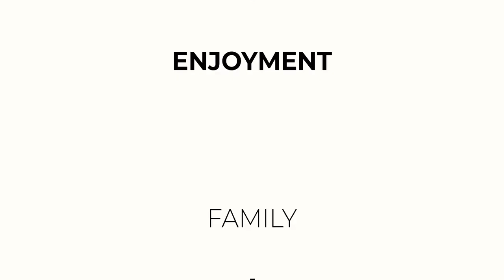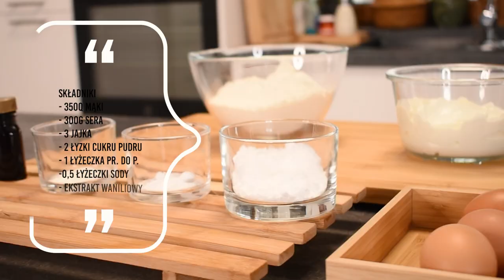PRZEPIS NA PĄCZKI JAK Z CUKIERNI / PĄCZKI SEROWE / DONUTS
Dziś mam dla was przepis na
Spróbujecie i nie zrobicie już innych. Mam też dla Was kilka rad jak zrobić idealne pączusie :D

PĄCZKI KLASYCZNE:
SKŁADNIKI (NA OK. 15 PĄCZKÓW):
- 500G MĄKI
- 250ML MLEKA
- 50G DROŻDŻY
- 100G MASŁA
- 100G CUKRU
-  4 ŻÓŁTKA 1 JAJKO

Robimy zaczyn do mleka wrzucamy, pokruszone drożdże, łyżeczkę cukru i 4 łyżki mąki. Wszystko mieszamy, aby nie pozostały grudki. Pozostawiamy do wyrośnięcia. Zaczyn ma zwiększyć swoją objętość dwukrotnie.

4 żółtka i 1 jajko wraz  z cukrem ubijamy na puszysty kogiel mogiel.
Wszystkie Składniki łączymy w misce i wyrabiamy ciasto. Ciasto ma być klejące. Pozostawiamy pod ściereczką do wyrośnięcia na 30-60 min
Po wyrośnięciu wyrabiamy ciasto - aby je odpowietrzyć. Dzielimy na pączki  60-70g . Formujemy pączki i pozostawiamy do wyrośnięcia na kolejne 30 min. Później smażymy, instrukcja jak uzyskać jasną obwódkę dookoła pączka znajduje się na filmie.  Nadziewamy - u mnie marmolada różana (marmoladę najpierw musicie rozgnieść w miseczne aby była bardziej miękka, wtedy bez problemu nadziejecie za pomocą strzykawki lub rękawa cukierniczego), Posypujemy cukrem pudrem lub polewamy lukrem.
Smacznego:)

PĄCZKI SEROWE
SKŁADNIKI:
- 350g mąki
- 300g sera
- 3 jajka
- 2 łyzki cukru pudru
- 1 łyżeczka proszku  do pieczenia
- 0,5 łyżeczki sody
- ekstrakt waniliowy
Wszystkie składniki oprócz sody wkładamy do miski. Dokładnie wyrabiamy ciasto. Sodę dodajemy przed samym smażeniem i ponownie wyrabiamy ciasto. Pączki formujemy w małe kuleczki i smażymy około 4-6 minut aż nabiorą złotobrązowego koloru. Po wystudzeniu obsypujemy cukrem pudrem.

DONUTS
SKŁADNIKI:
- 250 g mąki
- 1 jajko
- 20g cukru
- 15g drożdży
- 40g masła
- 125ml mleka

Rozpoczynamy od zaczynu: do mleka dodajemy cukier i drożdzE oraz 3 łyżki mąki. Mieszamy, pozostawiamy do wyrośnięcia (zwiększenia objętości dwukrotnie). Wszystkie składniki wraz z wyrośniętym zaczynem wrzucamy do miski. Wyrabiamy ciasto, ma być sprężyste. Pozostawiamy pod ściereczką do wyrośnięcia na min. 30 min. Po wyrośnięciu wyrabiamy ciasto ponownie, aby je odpowietrzyć. Wałkujemy na grubość około 1cm. Wykrajamy oponki. Smażymy na tłuszczu. Po wystygnięciu polewamy lukrem/ czekoladą kajmakiem/ cukrem pudrem - czym kto woli :)
Smacznego